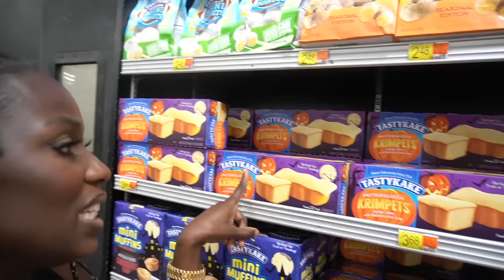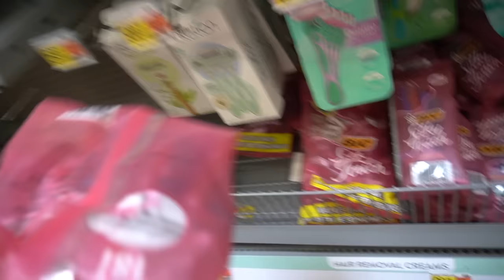Cant Believe This Halloween Store Employee SCARED Melly Like This😱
PODCAST  @BeUnfiltered
SKITS         @SFGENT
GAMING    @SFGGamiing